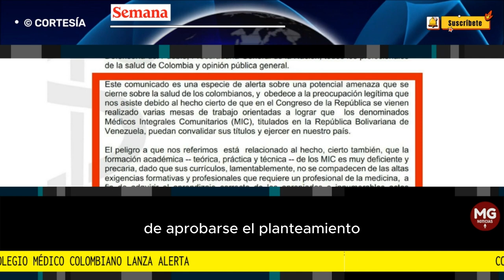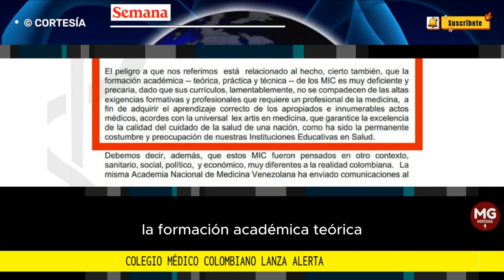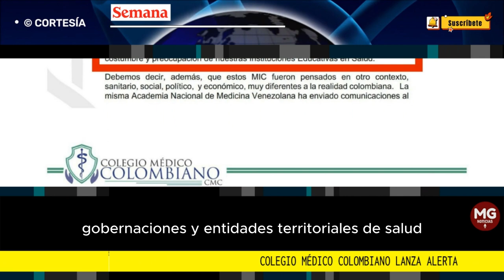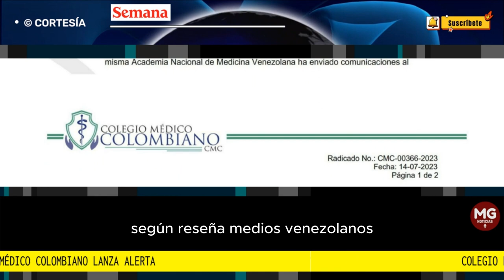⚠️ URGENTE ADVERTENCIA DEL COLEGIO MEDÍCO COLOMBIANO AL PAÍS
Colegio Médico Colombiano lanza alerta: denuncia que en el Congreso evalúan convalidar títulos a galenos formados en Venezuela
El gremio de profesionales de la salud advierte que de aprobarse el planteamiento “es una potencial amenaza que se cierne sobre la salud de los colombianos”.